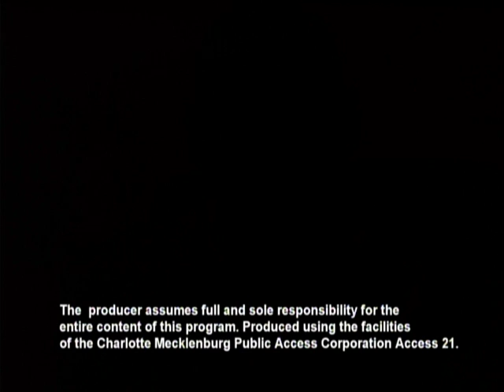Paul Brown Show with guest LaVonda Earley-Stacey (Part 3)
LaVonda Earley-Stacey is the Founder/President of Vegas Grand Boxing Promotions,LLC. Vegas Grand Boxing Promotions will be holding a boxing event on Saturday, May, 12, 2018 in Charlotte, NC @Grady Cole Center located at 310 N. Kings Drive 28204. Doors opens at 4pm. Show starts at 5 pm. Pre-Ticket Sales $15 General Admission.